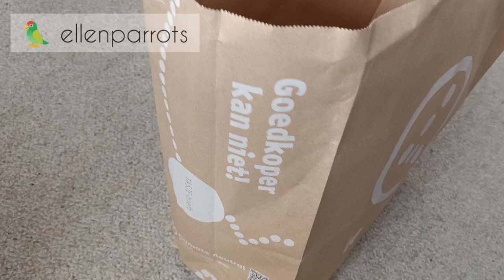Tommy in a paper bag